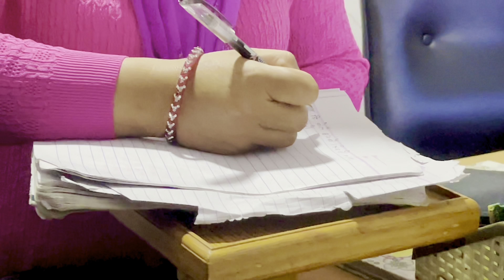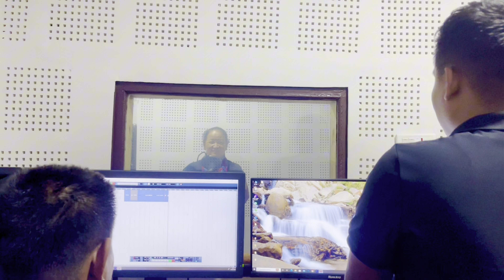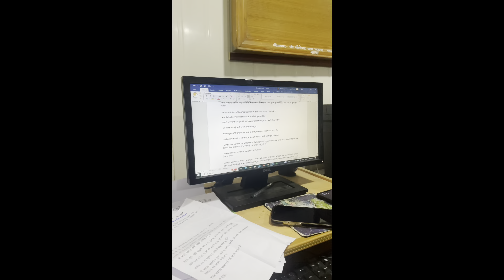Winner ! Winner ! Winner ! Shree Kraba Aaji Singdi Tamu Samaj | Rohit Gurung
Gurung song chu dada pakha by |gurung film KYOLA KASAM

Lyrics- Khus Bahadur Gurung
Vocal- shanti Gurung

Cover Dance By Shree Kraba Aaji Singdi Tamu Samaj, Pokhara-12, Matepani
Choreographer- Rohit Gurung